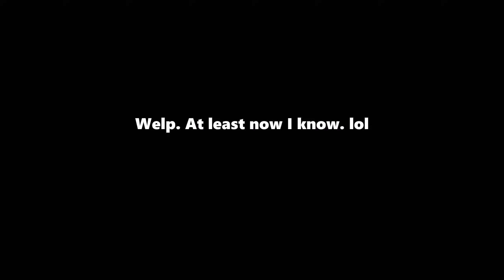GW2 | When You Explore "Too Deep" in Echovald Wilds...to end up stuck in the wrong zone like a boss.